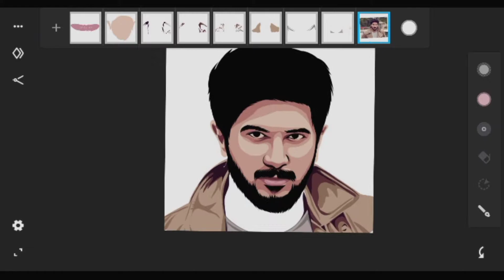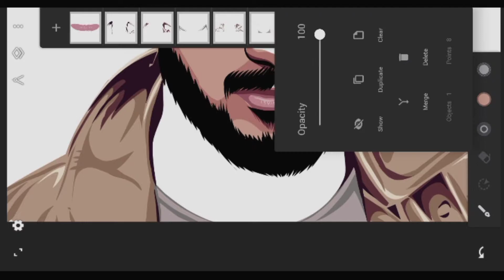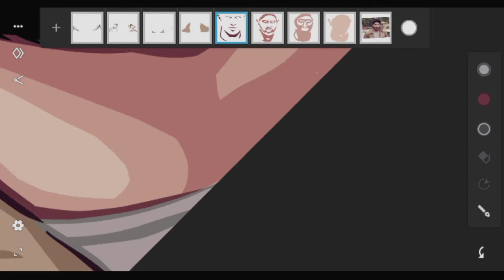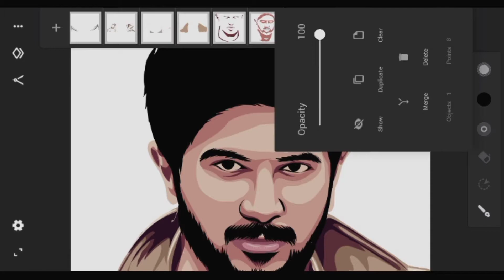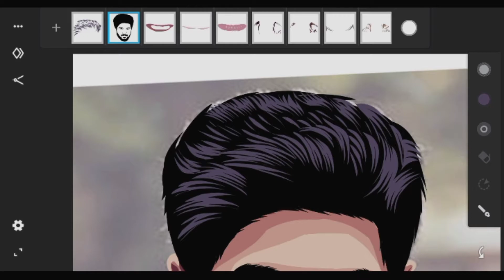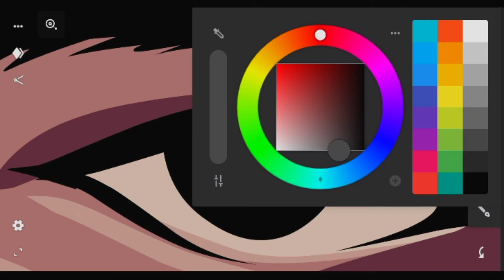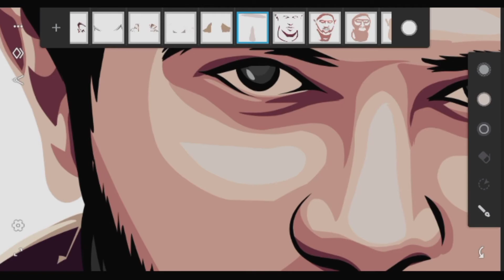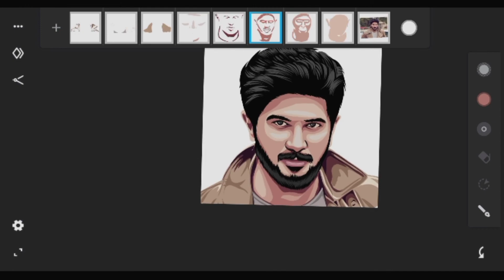How to draw portrait vector art tutorial malayalam PART 2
how to draw portrait vector art tutorial malayalam

ഹാലോ കൂട്ടുകാരെ...
നമ്മൾ Infinte design vector art ട്യൂട്ടോറിയൽ വീഡിയോയിൽ വെക്ടർ ആർട് വരയ്ക്കുന്ന രീതികളും അവ ചെയ്യുന്ന ഓരോ ഭാഗങ്ങളും step by step ആയി പറയുന്നു. ഈ വീഡിയോയിൽ എനിക്കാവുന്ന രീതിയിൽ ഞാൻ explain ചെയ്തിട്ടുണ്ട്.
നിങ്ങൾക്ക് എന്തെങ്കിലും സംശയങ്ങൾ ഉണ്ടെങ്കിൽ comment box ലോ ഇൻസ്റ്റാഗ്രാമിൽ നേരിട്ടോ ചോദിക്കാവുന്നതാണ്. ഇനിയും ഇതുപോലെയുള്ള വീഡിയോസുകൾ ചെയ്യാൻ ഞാൻ ശ്രമിക്കുന്നതായിരിക്കും.
എല്ലാവരുടെയും സപ്പോർട്ട് പ്രതീക്ഷിക്കുന്നു.

thankyou..

Sreenath
(graphic designer)